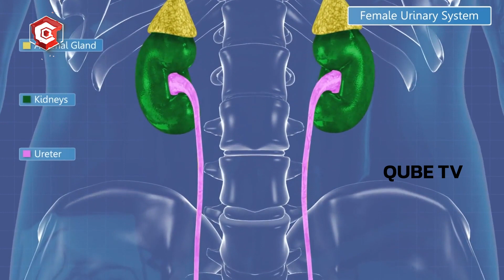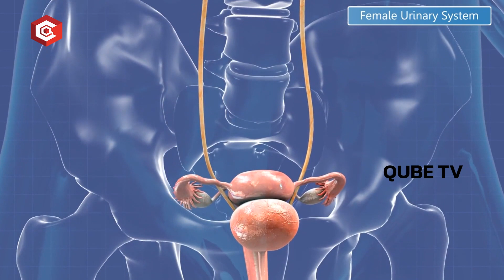ఆడవాళ్లు ఎక్కువగా అలా చేస్తే పైల్స్ వస్తాయి : Piles , Fistula Symptoms And Causes For Ladies